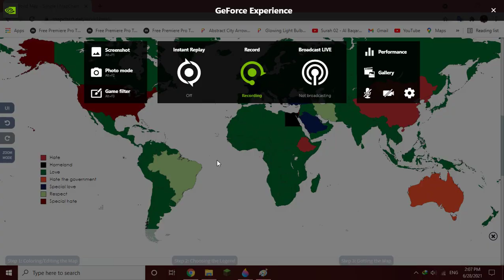My opinion to the world